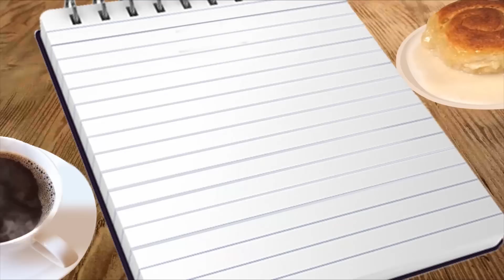Island Tips: Unexpected Guests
What do you do when your husbands-cousins-brothers-aunty's-sister-in-law comes over unexpectedly?

Instead of hiding and NOT answering the door, here's a few island tips to keep your family happy, and to help keep you in the good books!